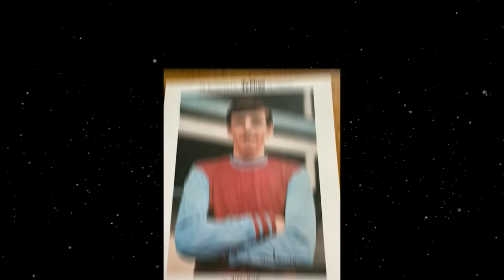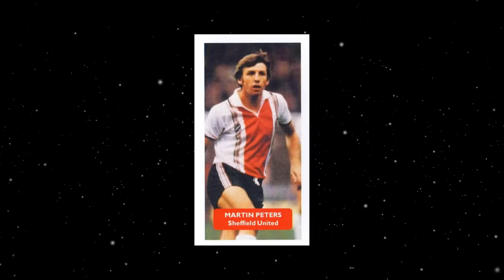The Tragedy of Martin Peters, His Wife Confirms the Rumours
Journey into the remarkable life of Martin Peters, a member of England’s legendary 1966 World Cup-winning team. Celebrated for his intelligent play and versatility on the pitch, Peters was a football maestro whose contributions to the sport are etched in history. His story is one of triumph, resilience, and an enduring legacy that has left an indelible mark on English football. From Wembley's hallowed turf to the bustling grounds of West Ham and Tottenham, Peters' journey in football is a tale of a player ahead of his time, whose skills and tactical awareness were unparalleled.

Born on November 8, 1943, in East London, Martin Peters' football journey began against the backdrop of a city recovering from the ravages of war. Growing up in Plaistow, Peters was drawn to football from a young age, his passion kindled in the streets and playgrounds where the post-war generation found hope and excitement in the beautiful game. His early years were a mix of raw talent and a deep-seated love for football, fostered in a community where the sport was more than just a game – it was a way of life.